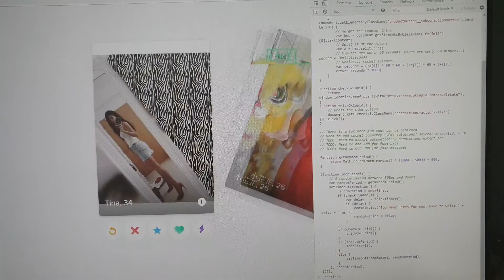TINDER IN REAL LIFE Automatic swipe